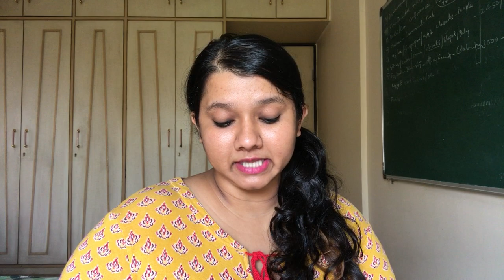Ranveer Singh, Amitabh Bachchan, SRK aur Ajay Devgn ke khilaf hua court mein case! Full details